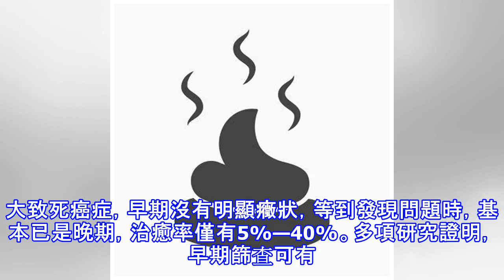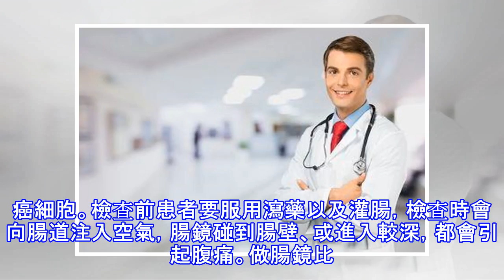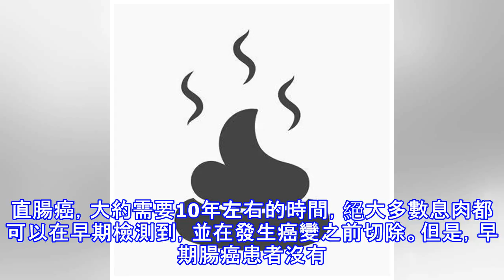腫瘤專家說腸癌：做好早篩 不怕腸癌！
點擊右上角立即關注，更多健康內容不再錯過，不定期驚喜送給你結直腸癌是一種發病率很高的惡性腫瘤。在美國可以排到第二位，在中國也能穩居前五，並且在逐年上升。由於結直腸癌往往與人們的生活和飲食息息相關，所以又被稱為「富貴病」。我們吃的更好了，也吃的更雜了，這也大大提高了患腸癌的風險。 我國腸癌生存率只有美國的一半在中國，作為高發癌症之一的結直腸癌腸癌，其發病遞增速度是世界平均的兩倍。不僅腸癌發病增速猛漲，中國腸癌的死亡率也很高。據統計，我國結直腸癌病人的5年生存率為30%，而美國為64%，為什麼兩者差距如此之大？原來，結直腸癌作為男性第二大、女性第三大致死癌症，早期沒有明顯癥狀，等到發現問題時，基本...